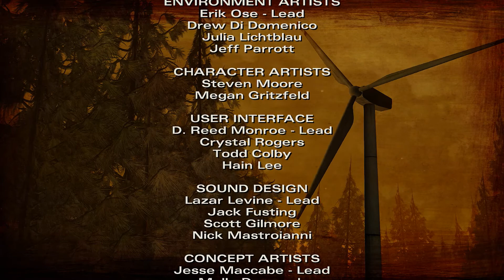Walking Dead Säsong 2 - Episode 2 På Svenska | Del 5 FINAL - FUCK CARVER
Walking Dead Spelet - Säsong 2 Episode 2
Tack för att ni har kollat! Glöm inte att Tumma upp Videon!

● Vill du bli Youtube Partner? Klicka här!